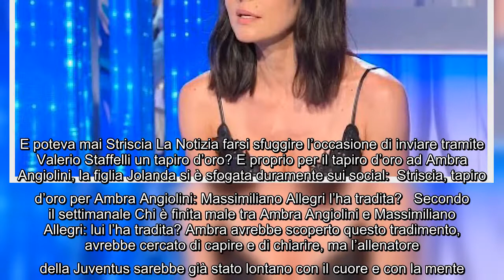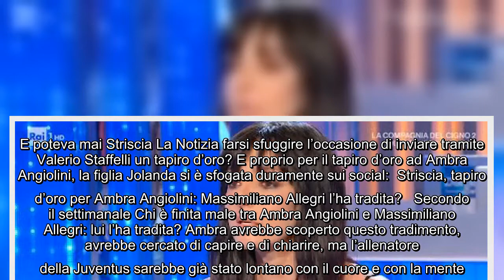Ambra Angiolini ha ricevuto il tapiro d’oro per la rottura con Allegri. La figlia: “Perché infierire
Ambra Angiolini ha ricevuto il tapiro d’oro per la rottura con Allegri. La figlia: “Perché infierire?” Quando una storia d’amore finisce è sempre brutto